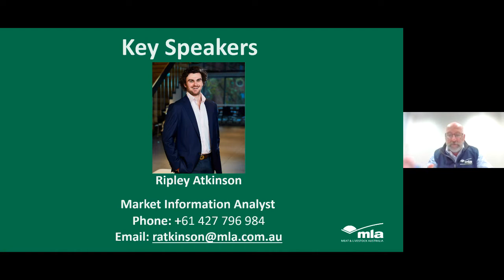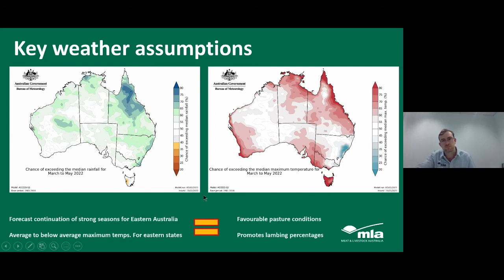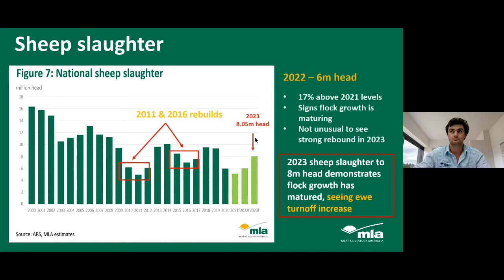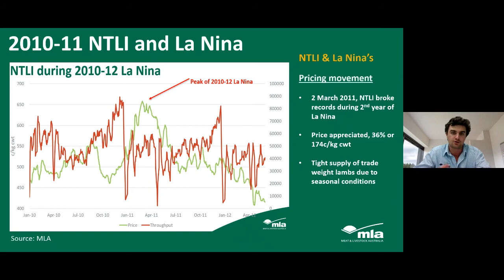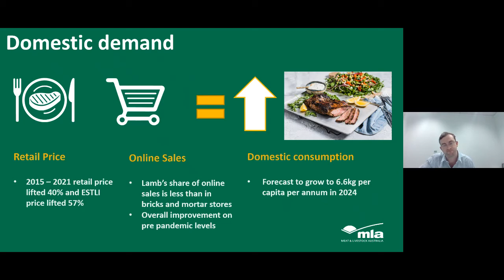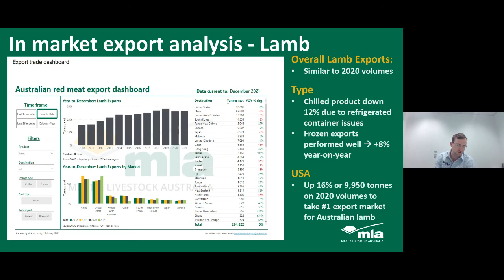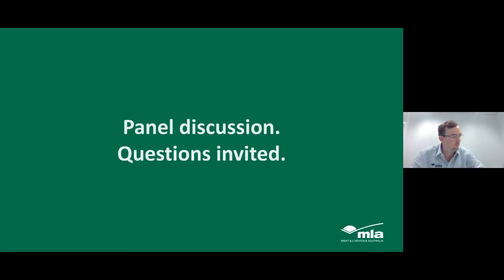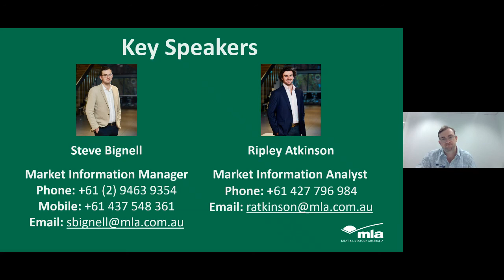2022 February Sheep Projections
MLA’s latest sheep projections webinar covers the key production fundamentals of the flock, domestic consumption, established and emerging export markets and the key macro issues which are important to the flock’s performance.